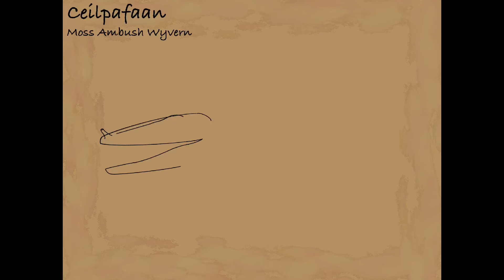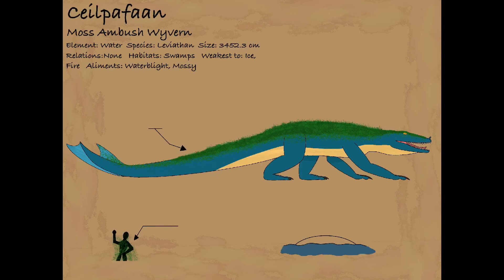Ceilpafaan Speedpaint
“An apex predator of the swamp, Ceilpafaan is a terrifying beast. Unlike its leviathan brethren, which are more agile and flexible, this moss monster relies more on power and its bulk. An ambush predator, Ceilpafaan is powerful enough to even take down titans like Deviljhos.”

Here a mossy monster for y’all and my favorite fan mh monster and speedpaint.